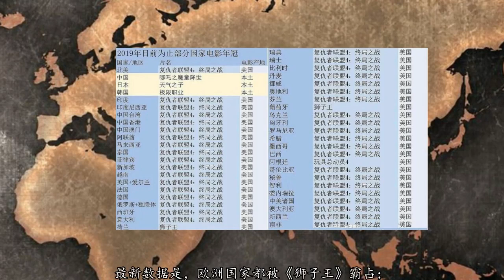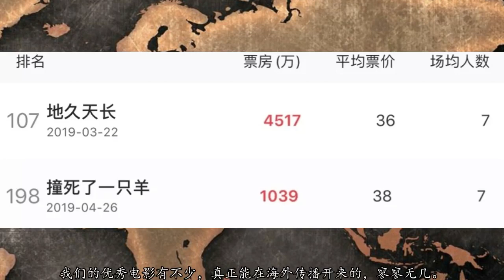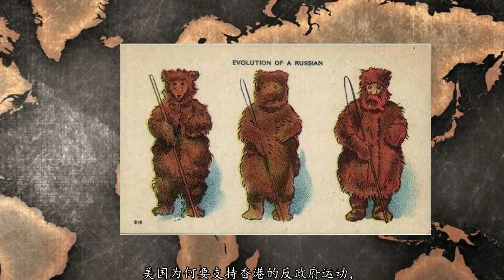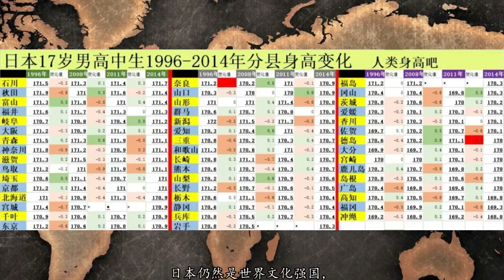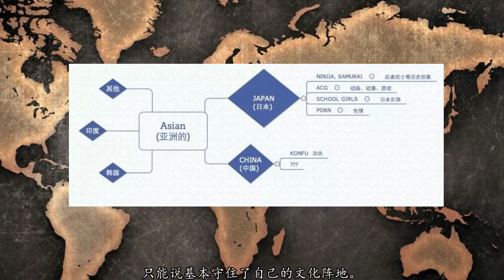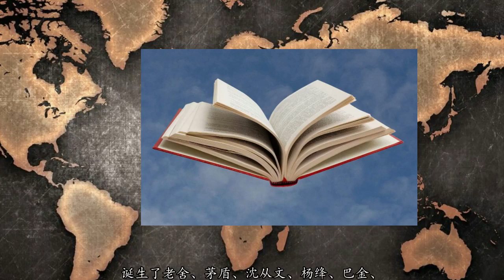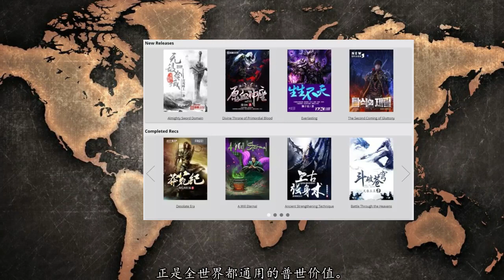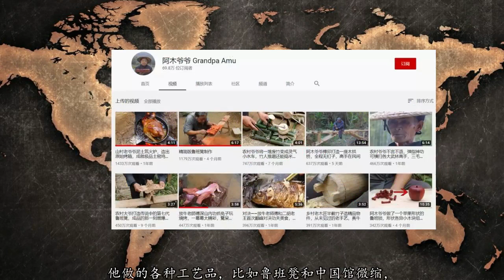深度好文-你可能不知道，这场没有硝烟的角逐，中美差距有多大？